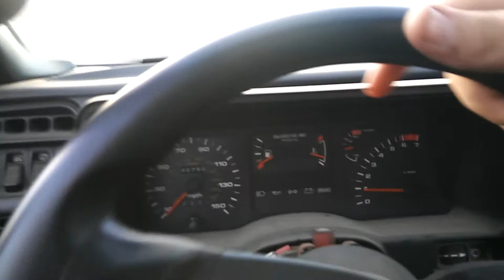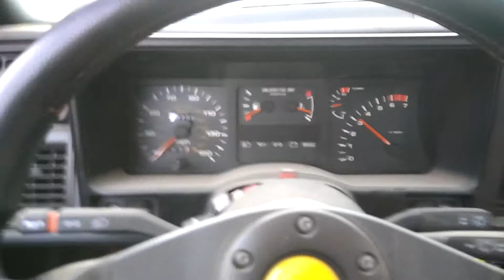Merkur xr4ti open downpipe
Just a little pull with no exhaust bolted up